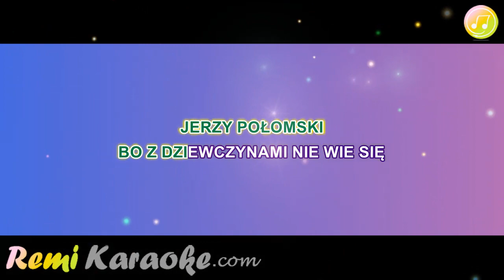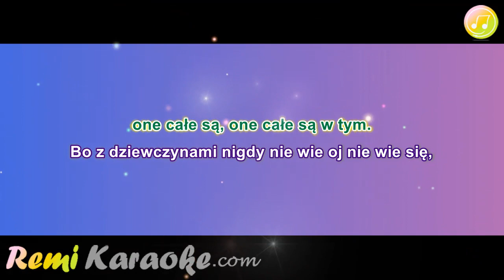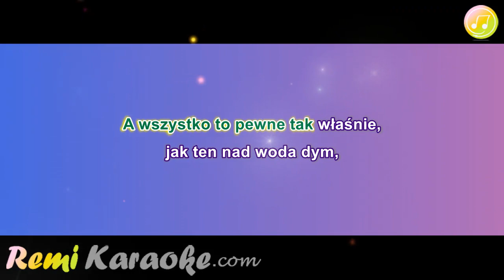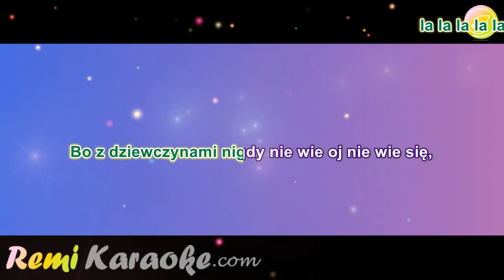Jerzy Połomski - Bo z dziewczynami nie wie się (karaoke - RemiKaraoke.com)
Piosenka dostępna na portalu